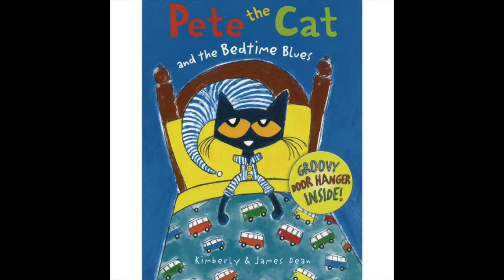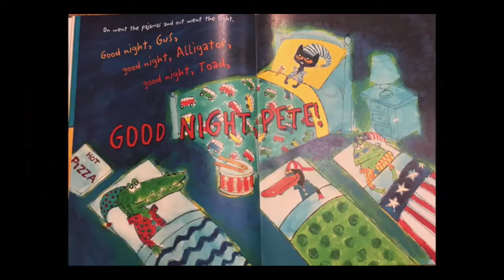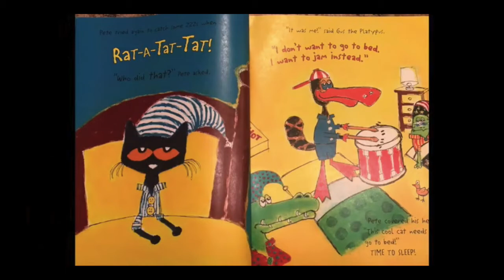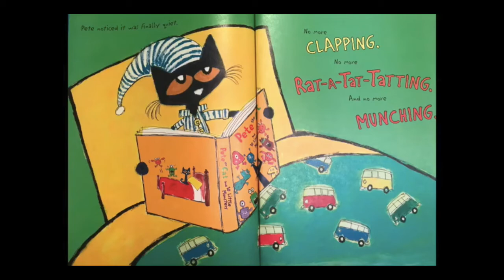Pete the Cat and the Bedtime Blues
We're ending this week with our friend Pete the Cat!  After a day of fun, Pete and his friends want to keep the good times going by having a sleepover - but they don't want the fun to end so they keep Pete up!